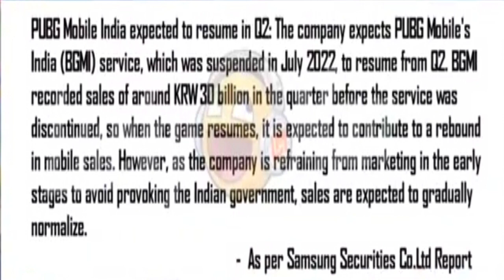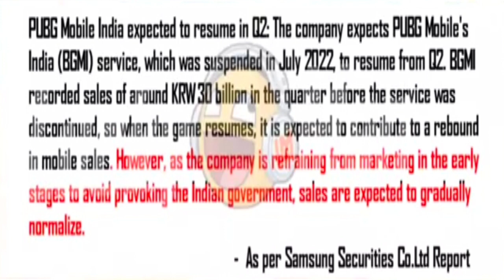🥳 BGMI Re-launch CONFIRM by Samsung | PUBG 2.6 Release Date Revealed - No Promotion Of BGMI 2.0 !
Discription

I'm on Instagram as @kawaljit.singh.543. Install the app to follow my photos and videos.
Gili funny app I'd/#99280216
CLAN Name.    THORKS GAMING
Pubg mobile india BGMI I'd/#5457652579
THORKS GAMING

Special thanks
Leaks provider,
luckyman

Quary solve,
Bgmi update
Bgmi is back
 bgmi 2.6 update out
 bgmi 736mb update
2.6 update bgmi
2.6 update release date
2.6 update pubg mobile
2.6 update kaise karen
2.6 update kab aaega

Related keywords,

2.6 update leaks
2.6 update features